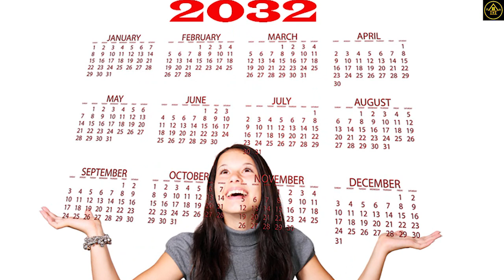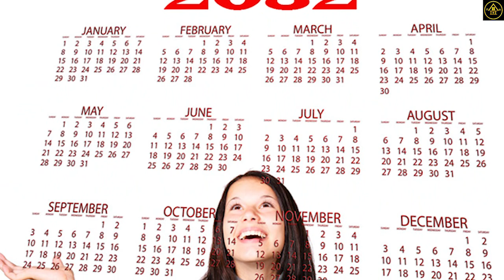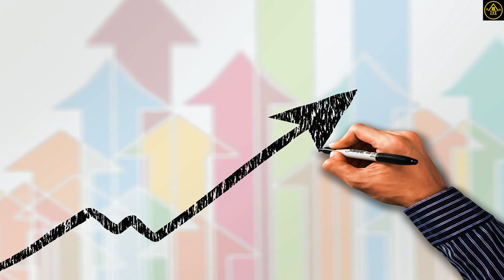၂၀၂၃ခုနှစ် မိဿရာသီဖွားများအတွက် တစ်နှစ်စာဟောစာတမ်း ဗေဒင် ယတြာ 2023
၂၀၂၃ခုနှစ် မိဿရာသီဖွားများအတွက် တစ်နှစ်စာဟောစာတမ်း ဗေဒင် ယတြာ 2023
မူရင်းရေးသားသူအား လေးစားစွာ ခရက်ဒစ်ပေးပါတယ်။ Golden Houseမှ ပရိသတ်တွေအတွက် ပြန်လည်မျှဝေခြင်းသာဖြစ်ပါတယ်။